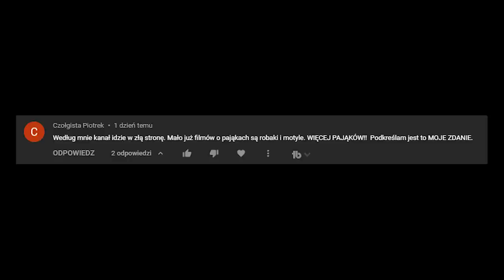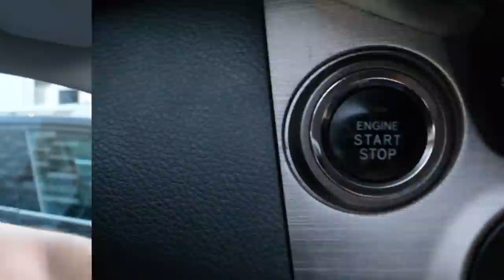Tygrzyk paskowany - FAKTY i MITY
Cześć!
W dzisiejszym odcinku powracamy do pięknego polskiego pająka, który zwie się tygrzyk paskowany. Poznajcie go bliżej!

Bardzo dziękuję za wsparcie moim obecnym Patronom:
Błażej Jaworski
ebu eba
Adam Ratajczak
Saliel
Woxiu
Katarzyna O.
Fabian S.
Angie Kl
Monika B.
Adam M.
Damian M.
Błażej N.
Artur K.
Natalia T.
Jerzy C.
Nocny Kochanek 666
Kasia M.
Michał S.
Wojciech W.
Michał C.
Fatty_Badger
Tomek K.
Maciej S.
Maksymilian J.
Izabela S.
Karol K.
PolskaBomba
Szymon Ś.
BAN-ALBI
Jacek Ka
Jakub P.
Tomasz C.
Daria K.
Pasia
Bodzia78
Miłosz O.
Krzysztof S.
Michał W.
Radosław K.
PolskaBomba
Adam G.

Jesteście wielcy 👊